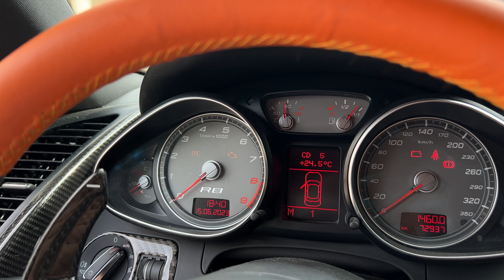ESSAI - AUDI R8 V8 R-TRONIC : Une VRAIE SUPERCAR pour 60.000 € ?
Aujourd'hui j'essaie la R8 V8, la toute première version de la R8... avec quelques modifications très spéciales 👀

00:00 - Intro
01:07 - Présentation extérieur
05:35 - Démarrage & sonorité
06:02 - Présentation de l'intérieur
08:15 - La boite R-Tronic, mauvais choix ?
09:38 - L'échappement libre
12:26 - Première accélération
14:08 - Une supercar polyvalente ?
15:16 - Accélérations & performances
16:30 - Décalaminage & préparation
18:22 - Chassis & freins
21:10 - Lauch Control
22:32 - Conclusion

Tu peux également liker et partager cette vidéo pour me soutenir.
Et puis moi je te dis à très bientôt pour une prochaine vidéo,
Ciao 👋